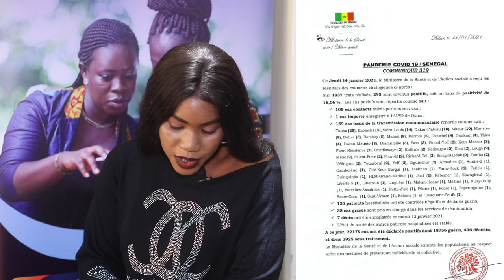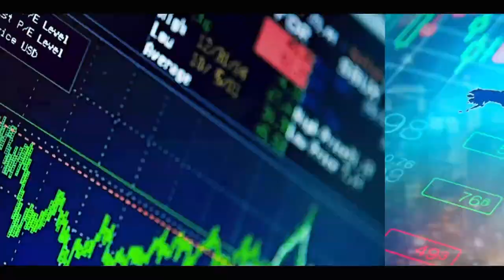AFFAIRES IBA THIAM ET DIOP ISEG ENTRE DÉBALLAGES ET RÉVELATIONS,ÉVACUATION DE SOD, ABDOUL AZIZ SY...